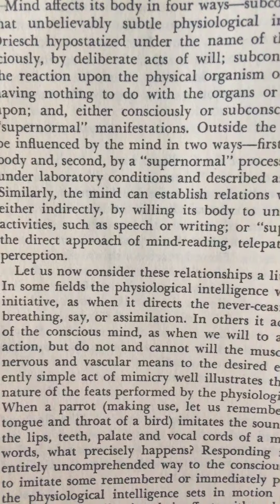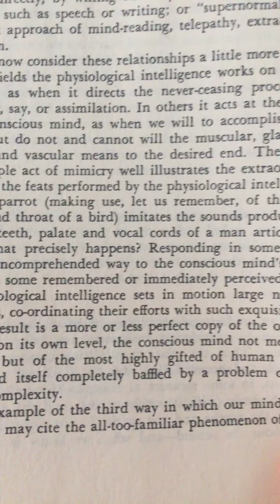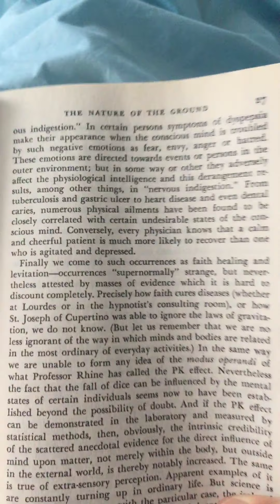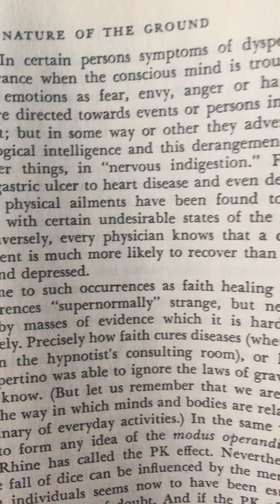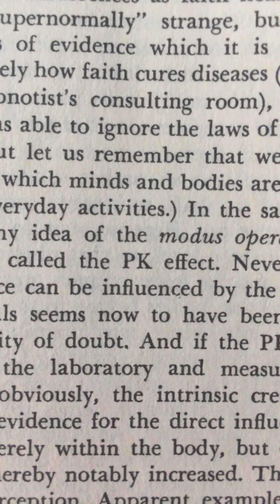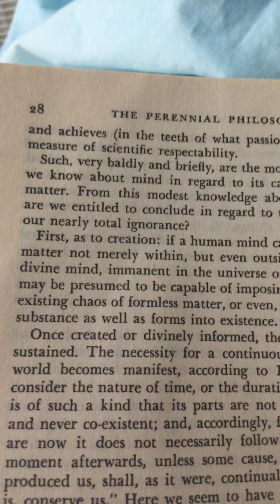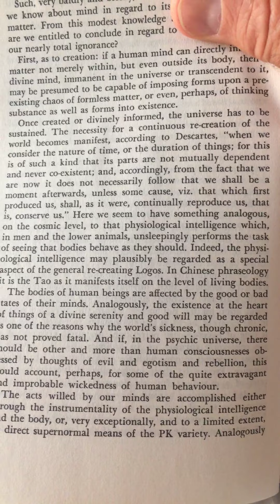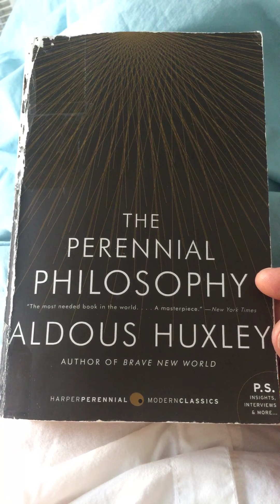The Perennial Philosophy by Adous Huxley page 26 Mind affects its body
The Perennia Philosophy by Aldous Huxley page 26-28 Mind affects the body Tao Logos faith healing PK effect parrott ESP indigestion Professor Rhine Descartes read by David Smith